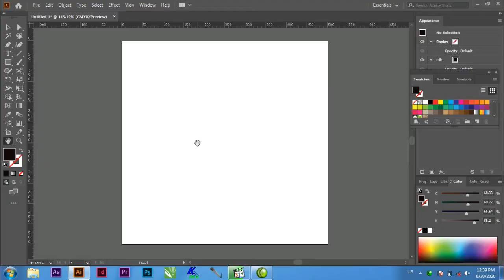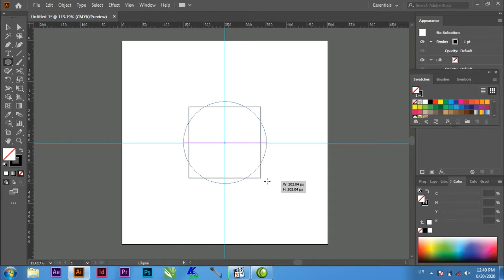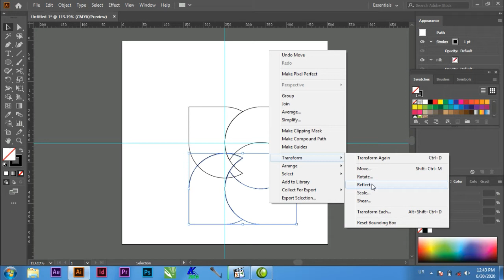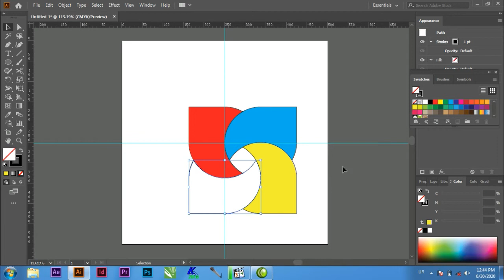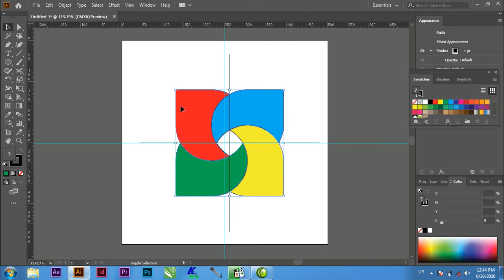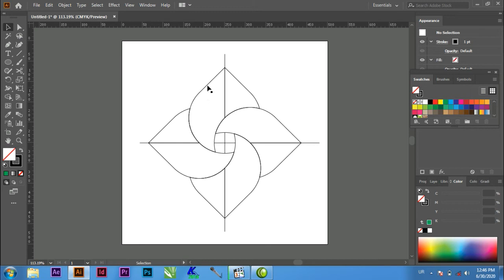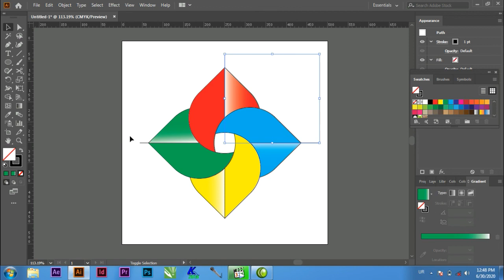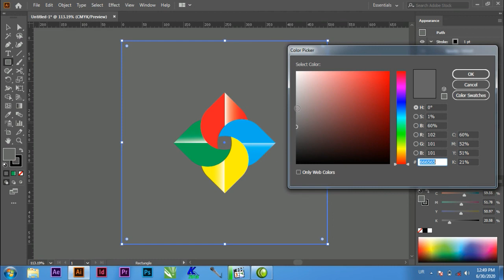How to design a logo in adobe illustrator cc 2020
In this video you'll learn how to design a logo easily in adobe Illustrator cc 2020